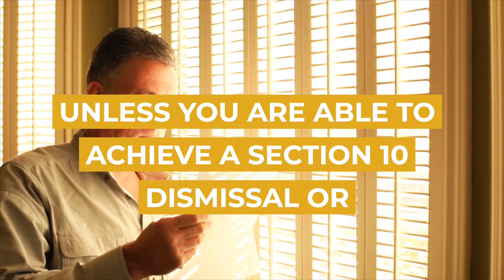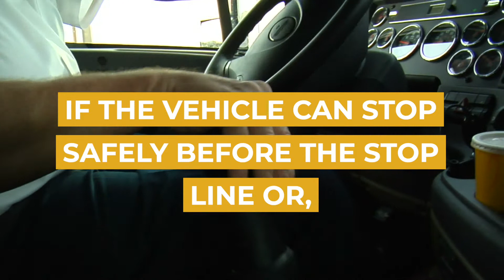Failing to Stop at a Red Traffic Light | Sydney Criminal Lawyers®